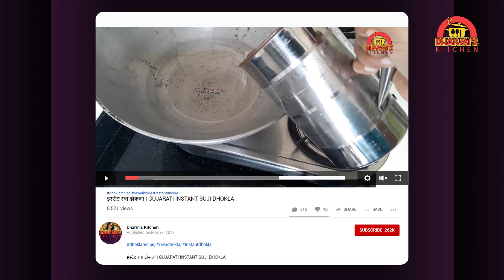NO BAKE STEAMED CHOCOLATE CAKE | SPONGE CAKE | EGGLESS CAKE | BIRTHDAY CAKE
बर्थडे हो या एनीवर्सरी बनाइए सबसे आसान स्टीम चॉकलेट केक | NO BAKE - STEAMED CAKE
INGREDIENTS:
1 cup MAIDA /ALL PURPOSE FLOUR
3/4 cup POWDERED SUGAR
3/4 cup CURD
1/2 cup REFINED OIL
1 tsp BAKING POWDER
1/2 tsp BAKING SODA
1 tsp CHOCOLATE ESSENCE
1/4 cup COCO POWDER
1/4 cup MILK

CHOCOLATE SPREAD INGREDIENTS
150 gm MILK CHOCOLATE
1/4 cup WHIPPED CREAM